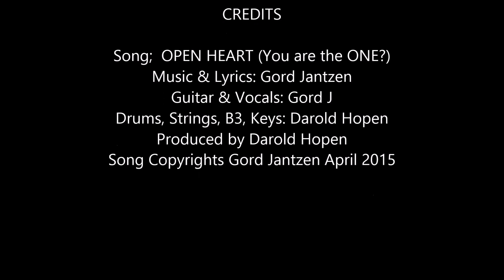OPEN HEART -- You are the one?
Song: OPEN HEART
Music & Lyrics: Gord Jantzen
Guitars & Vocals: Gord J
Drums, Bass, Strings, Keys, B3:: Darold HOPEN
Produced by Darold Hopen
Song Copyrights Gord Jantzen April 2015

Finding your soulmate?  There is someone for everyone.  Keep trying.  Love is just around the corner